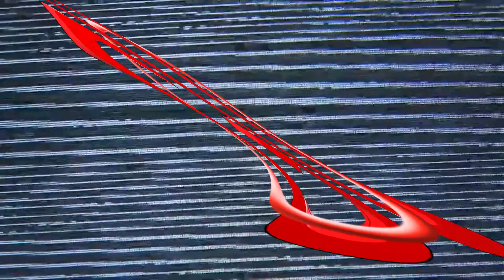Gameplay Update for the week surrounding 1/8/2014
We are now back and 6000$!?